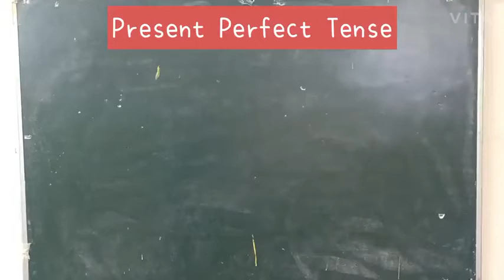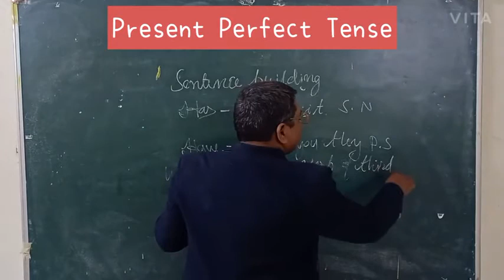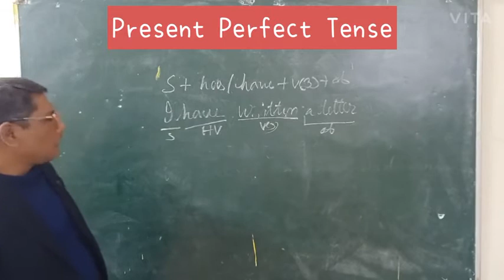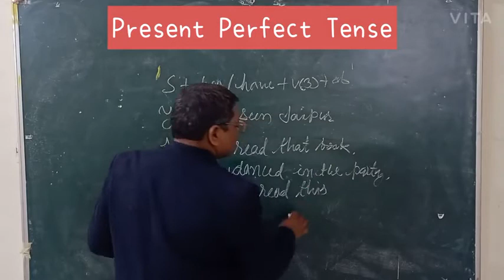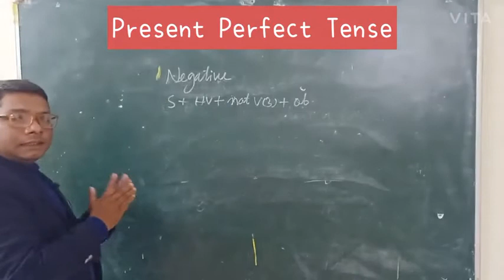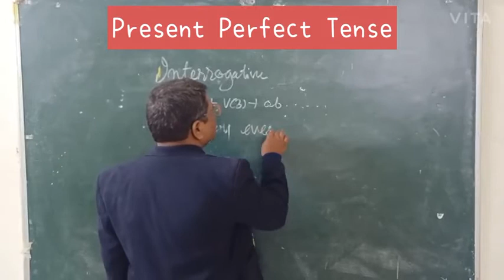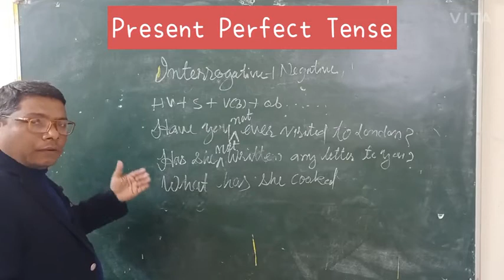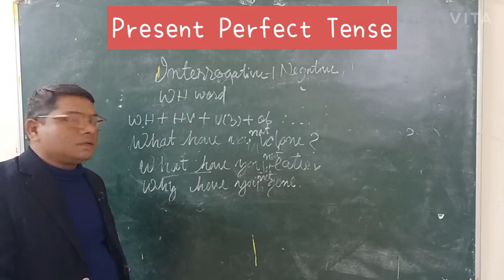Present perfect Tense# part 2# By Mr.P.J.Titus#